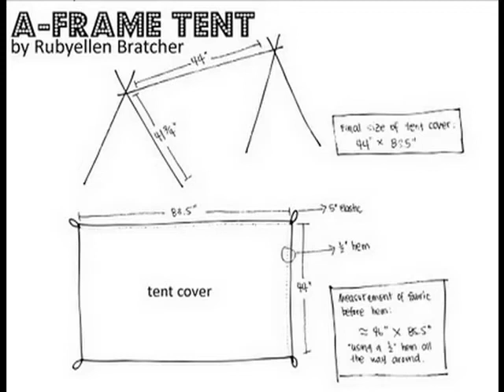Как сделать уголок - палатку для детей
Эту палатка - уголок, можно легко разобрать и хранить, так как нет никаких шурупов или гвоздей. Кроме того, если легкую ткань заменить а более плотную, то свой уголок будет у малыша не только в доме, но и в саду, или на балконе.